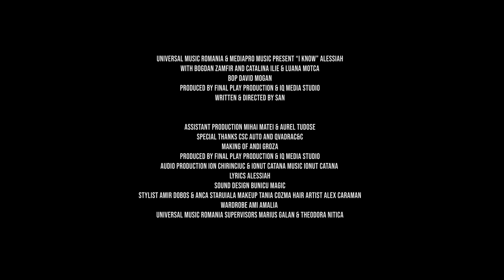I Know (Official Video)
Productie: Ionut Catana, Vanotek
Linie : Ionut Catana
Text: Alessia Vlad
Mix&Master: Bunicu Magic

(C) & (P) MediaPro Music, a division of Universal Music Romania 2020